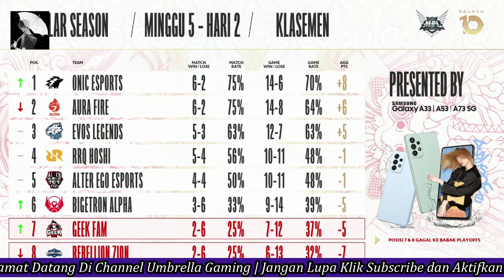Klasemen MPL Season 10 Minggu 5 Hari 2 dan Jadwal Besok | RRQ KEMBALI MAKAN TELUR!